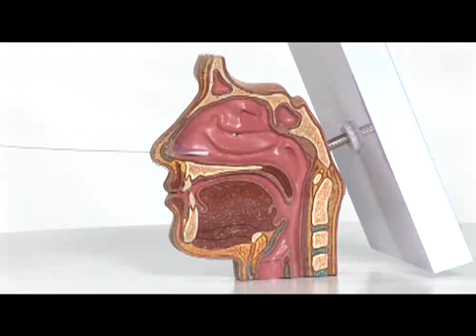Pertussis: Tomando un espécimen clínico de hisopado nasofaríngeo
Este vídeo muestra cómo tomar correctamente y transportar un hisopado nasofaríngeo (NP) para la prueba de diagnóstico de la tos ferina. Determinar quién tiene la tos ferina puede ser difícil. Siempre que sea posible, un hisopado o aspirado NP correctamente tomado debe ser recogido de todas las personas que sean casos sospechosos. Es imprescindible utilizar la técnica correcta en la toma y transporte de muestras para pruebas de laboratorio.

Comentarios sobre este vídeo se permite de acuerdo con nuestra política de comentarios